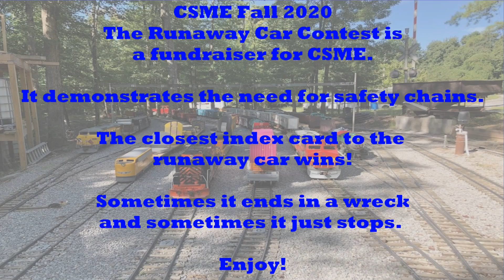2020 Fall Runaway Car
CSME - Fall 2020 Runaway Car Contest